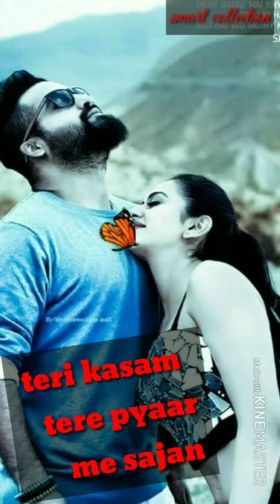💞Lovely💞ishq me 💘pal ki💘bhi judai🚶‍♂️lagti hai 🔥sau saal 💝What's app🔥status video🔥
💞Lovely💞ishq me 💘pal ki💘bhi judai🚶‍♂️lagti hai 🔥sau  saal 💝 movie-barsaat, actor-boby deol, actress-twinkle khanna... Lovely song guys agar apko ye video pasand aye to please subscribe krna na bhule aur like aur share jarur Kare...